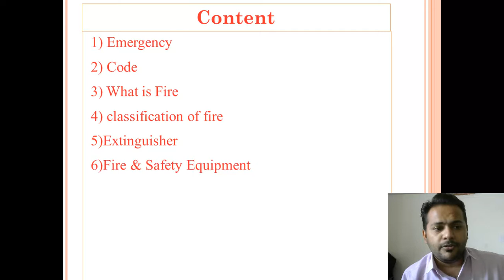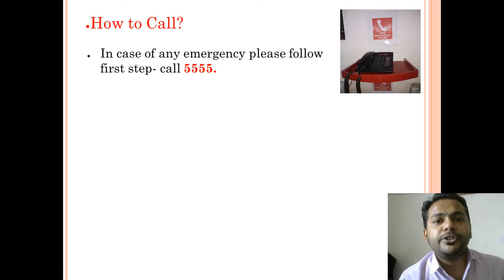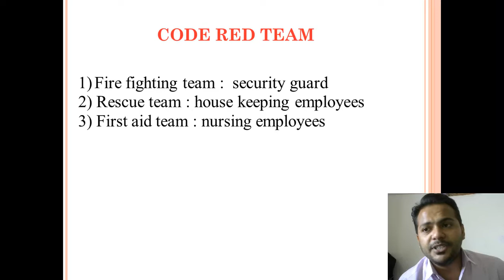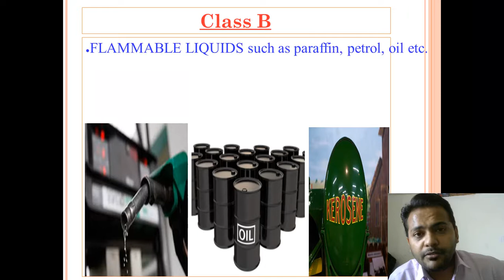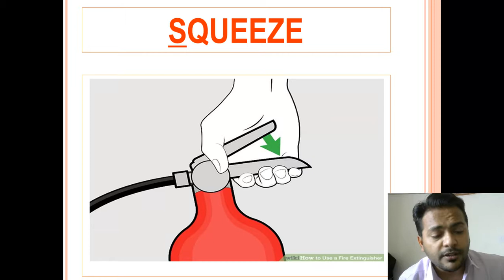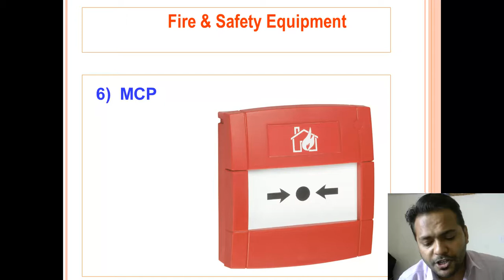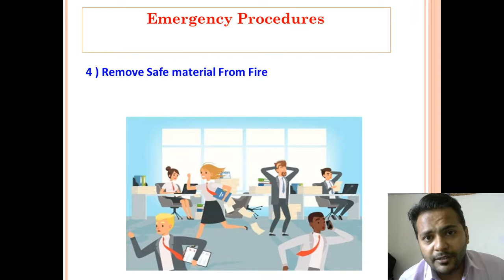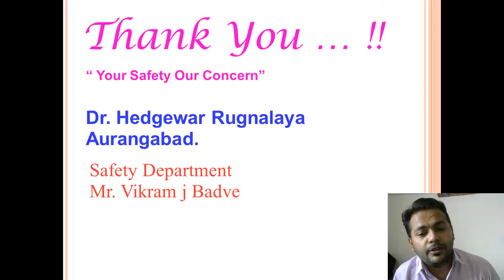basic fire safety in OT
lecture for operation theatre technician about the basic fire safety in operation theatre